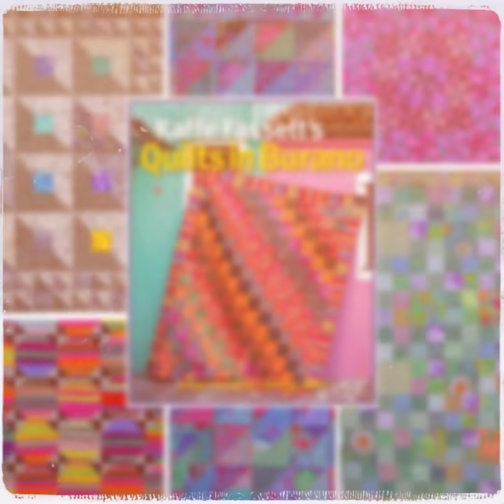Ocean Ripples Quilt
Ocean Ripples Quilt from Kaffe Fassett's Quilts in Burano book.